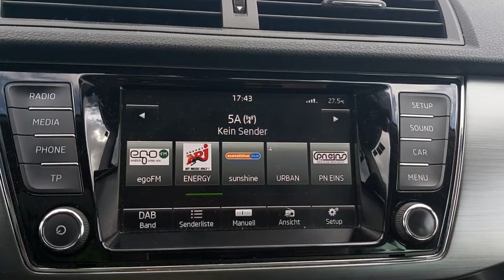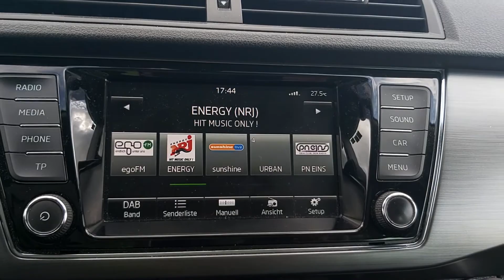DAB+ Bandscan in Sønderborg (Dänemark) am 2.8.2021